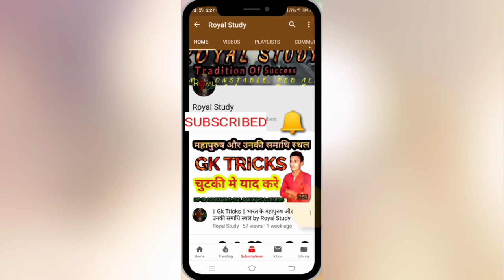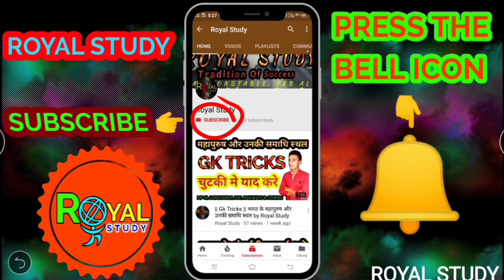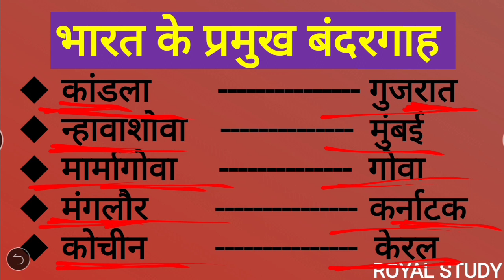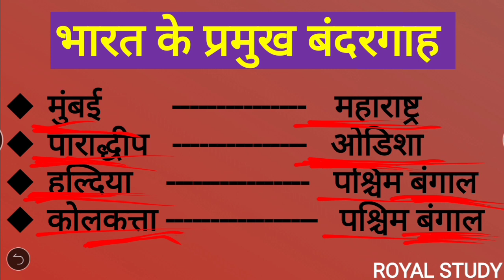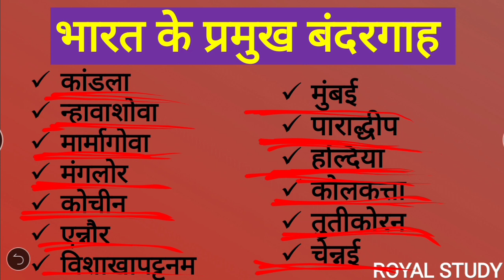Gk Trick | भारत के प्रमुख बंदरगाह | Sea Ports of india | Bharat ke pramukh Bandargah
|| Gk Trick ||भारत के प्रमुख बंदरगाह , Ports of India, by Royal Syudy, Mp Police, si, ssc, railways,

*ROYAL_STUDY*

I'm on Instagram as @royalstudyofficial. Install the app to follow my photos and videos.

Royal Study
All Competition exam preparation by ROYAL STUDY

2. || Gk Trick || सिख गुरु को याद करे ट्रिक से

3. || Gk Trick || म.प्र. की नदियाँ की ट्रिक

4. || Gk Trick || म.प्र. की गुफाएँ  ट्रिक

5. || Gk Trick || म.प्र के प्रमुख बांध ट्रिक

6. || Gk Trick || भारत के प्रमुख अंतर्राष्ट्रीय हवाई अड्डे

8. || Gk Trick || भारत के प्रमुख स्टेडियम ट्रिक

9. || Gk Trick || भारत के प्रमुख राष्ट्रीय उद्यान

10. || Gk Trick || भारत के प्रमुख मकबरे

धन्यवाद।